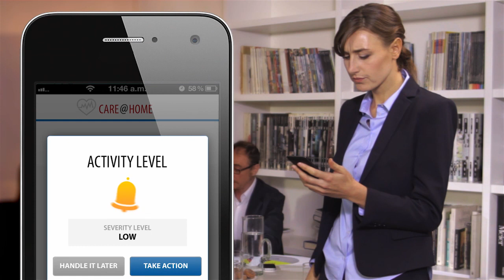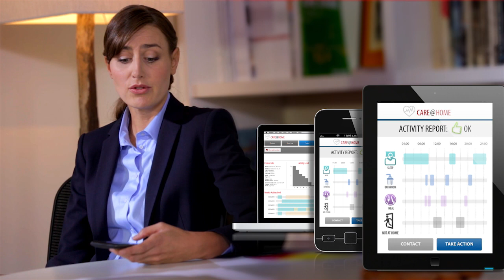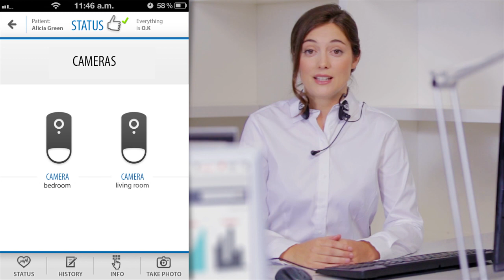Care@Home Movie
An overall view of our Care@Home approach to elderly care